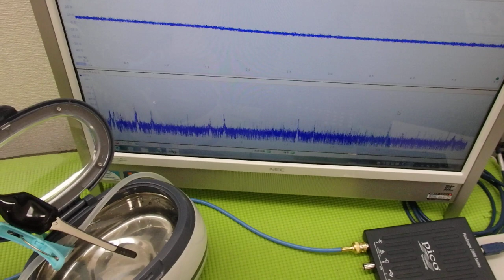超音波と表面弾性波（オリジナル超音波システムの開発技術） ultrasonic-labo